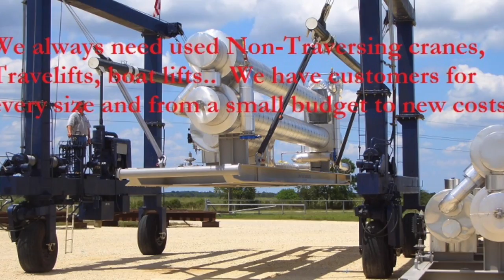30Ton Shuttlelift SB30 for sale GCT#3557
GCT#3557 Presented by Gantry Crane Trading, LLC .. Note the website is not kept current on purpose. for complete available list with pricing.